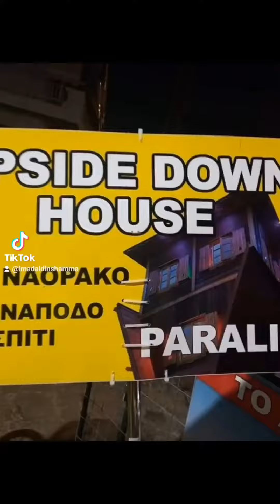The Upside Down House Greece. Olympou 44 Paralia Katerini